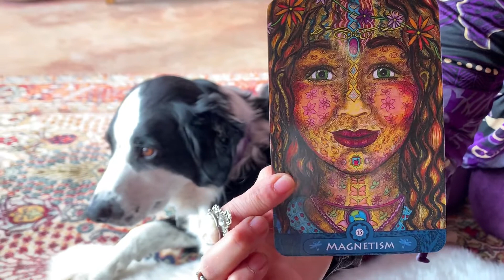Luna Oracle 12-14-20 #15 Magnetism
Luna picks a card from the Wisdom Keepers deck by Rosy Aronson, December 14th, 2020.  Luna picks card #15 Magnetism.